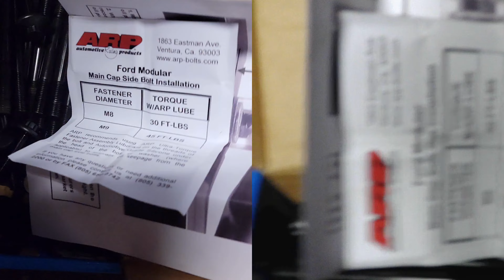s21 vs camera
new  1080p camera vs my 4k s21 ultra